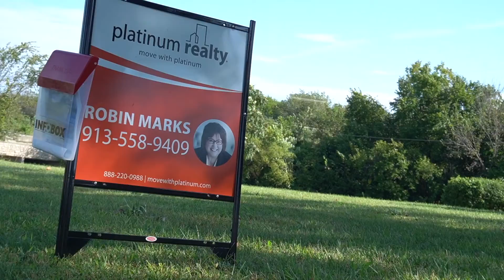EXTERIOR OVERVIEW! HOMES IN SHAWNEE KS!!!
Here's an active listing we have as of now. Thanks and we hope you enjoyed!